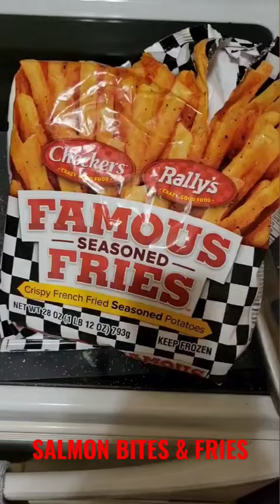Salmon bites & fries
quick snack salmon & fries